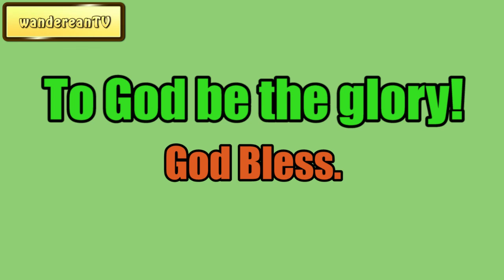What the Farm Laborers Can Do and What They Cannot Do || Charles Spurgeon